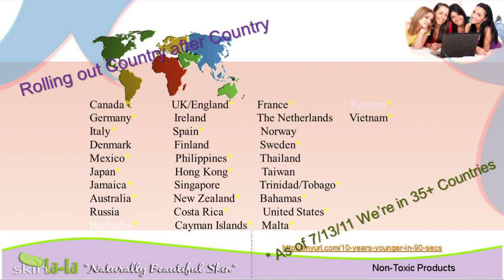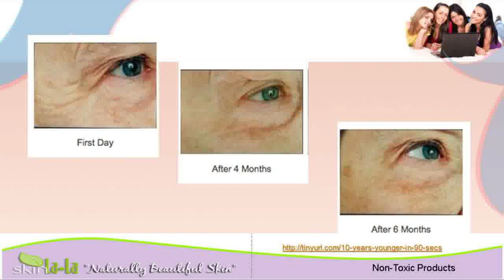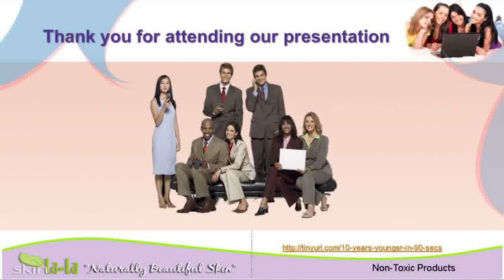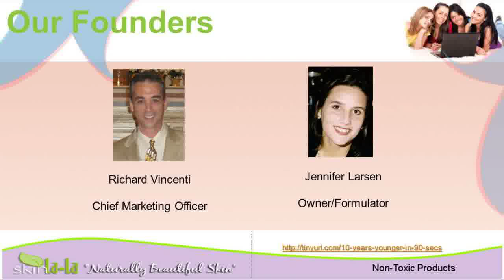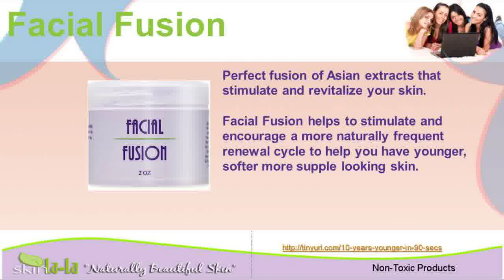Anti WrinkleSkin TipsSkin Care Cream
product masks{ care creams aging wrinkle cream skin to look younger to look sexy
remover care treatment whitening care creme{ facial products wrinkle cream spots skin can i look younger wrinkles wrinkle creams that work